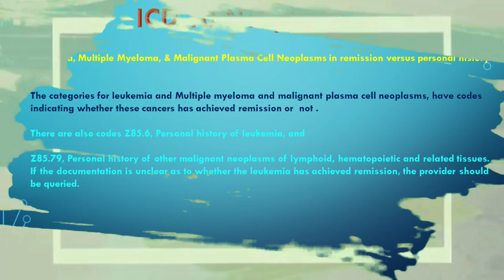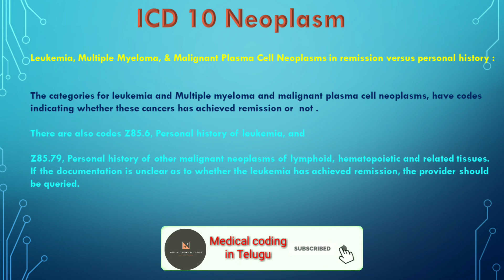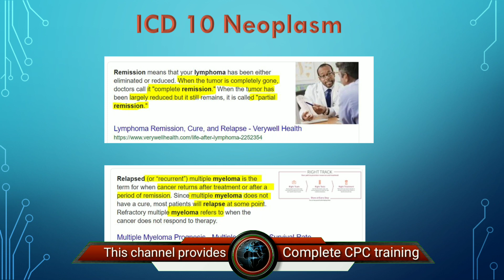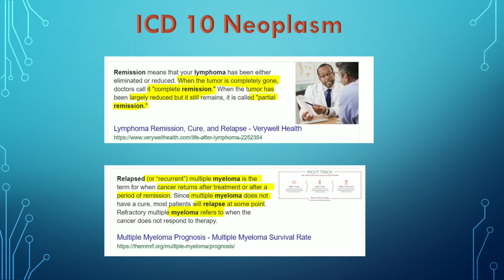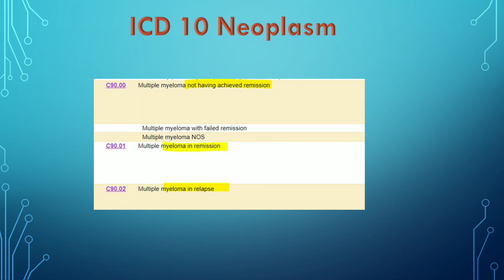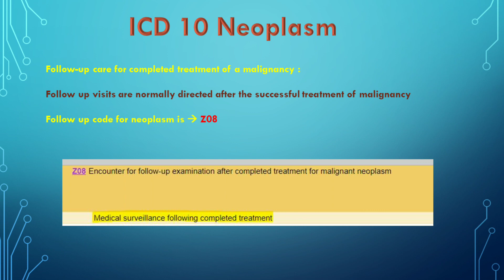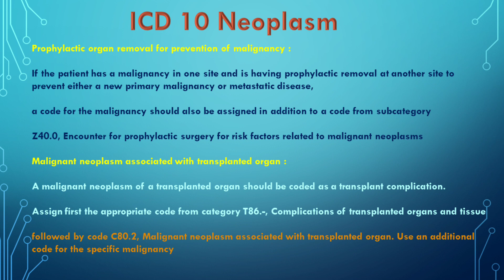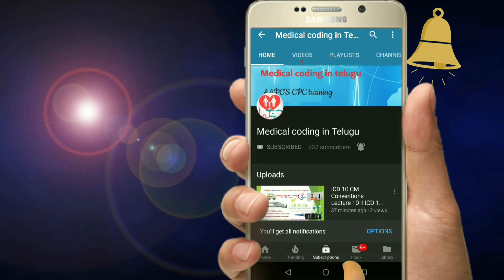Neoplasm Lecture 13 II ICD 10 Neoplasm Guidelines